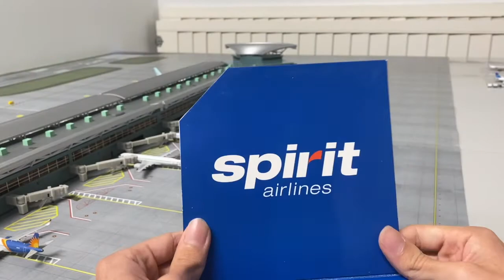Gemini Jets Spirit Airlines A319-100 (Blue Livery) 1:400 Scale Silent Unboxing